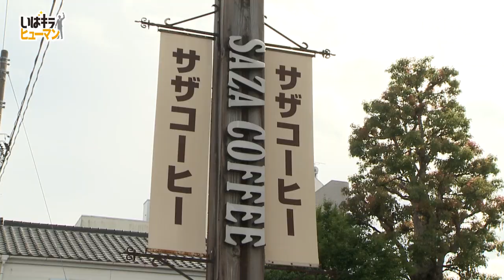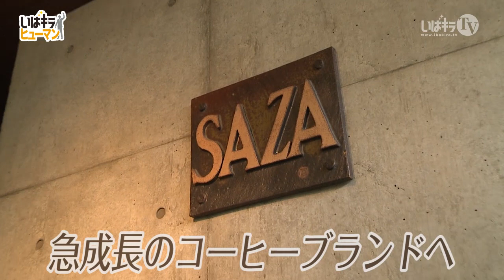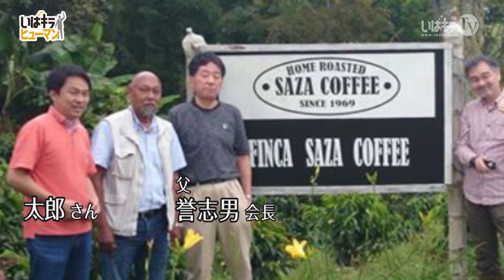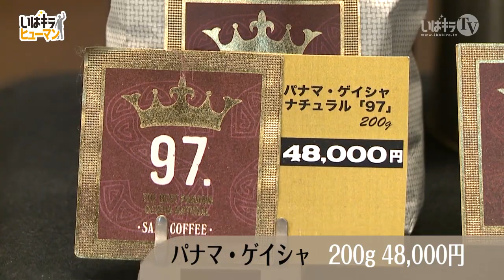鈴木太郎（サザコーヒー）｜いばキラHUMAN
茨城県で人気のコーヒーと言えば、そう！みなさんご存知の「サザコーヒー」。
1969年にひたちなか市で設立。
コーヒーの味へのこだわりが地元の人たちから多大な支持を得て、現在は都内にも進出し、店舗数は11店舗。
世界のコーヒーブランドへ向け、今後もコーヒーの味には妥協しないという鈴木さん。今後も注目です。